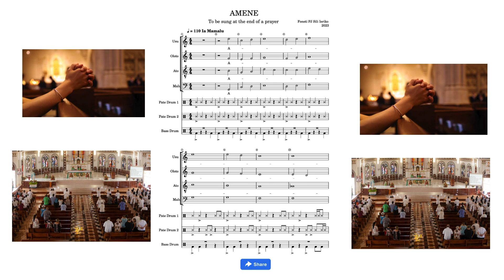Amen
A new Amene to be sung at the end of a gathering prayer service (For SATB and Drums)